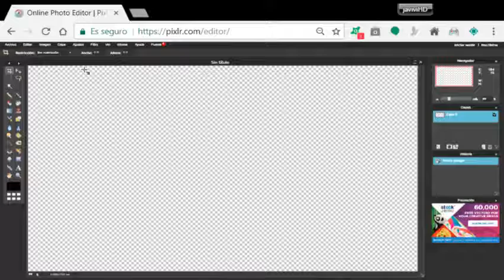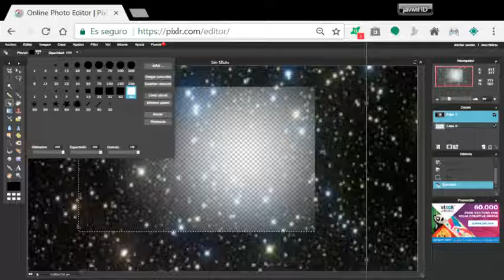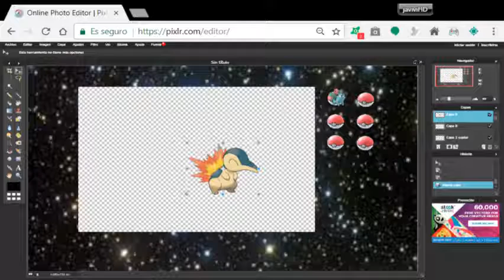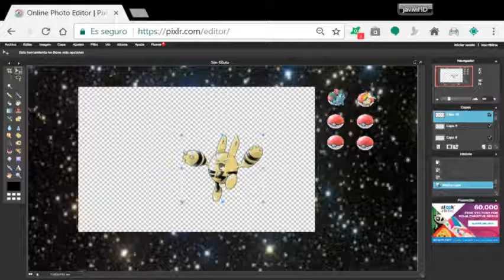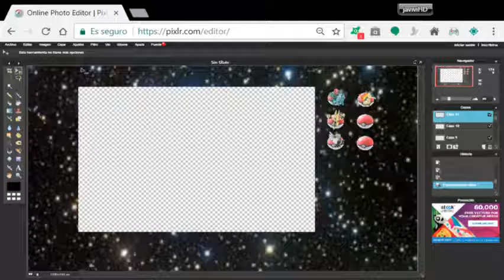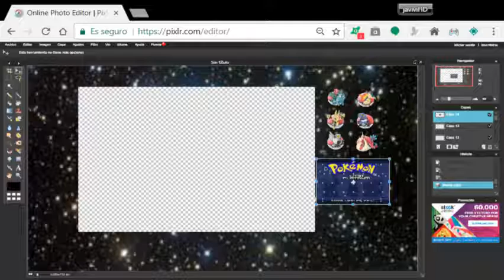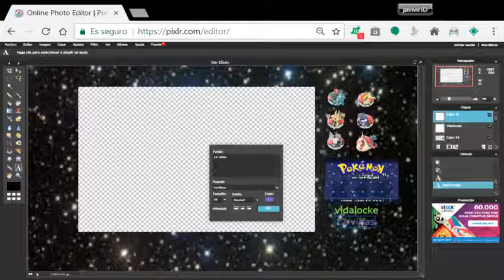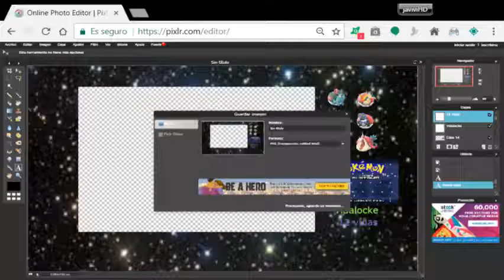pokemon disño de mi layout del proximo capitulo de pokemon light platium vidalocke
canles que recomiendo